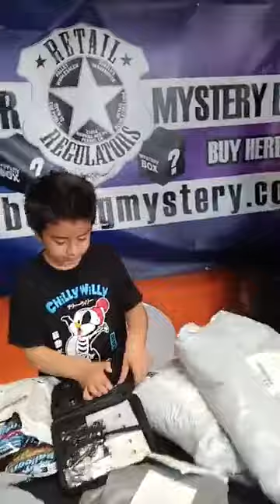If a tree falls...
If a tree falls in the forest does an elephant get it's wings?